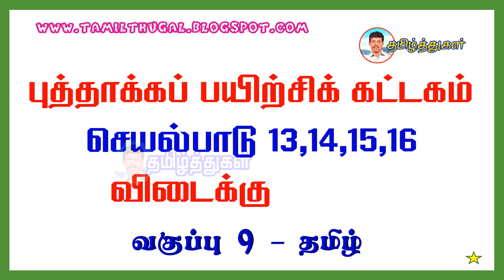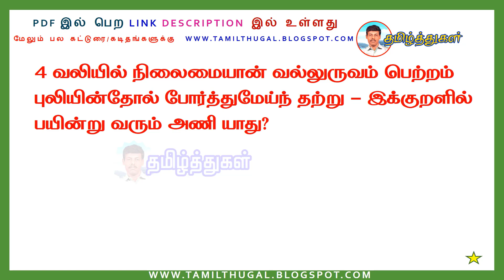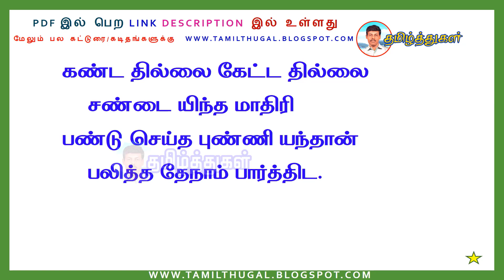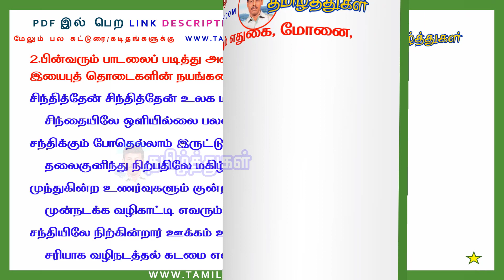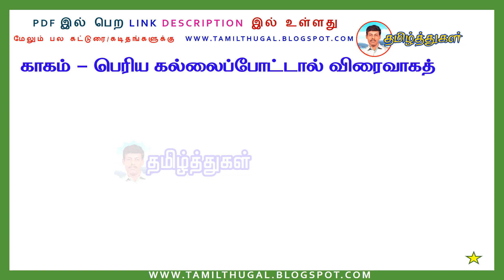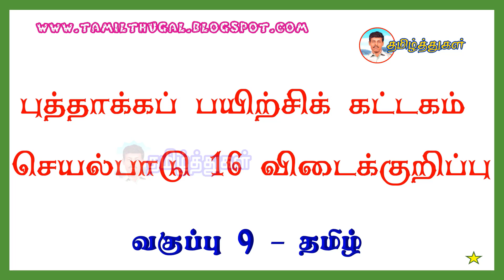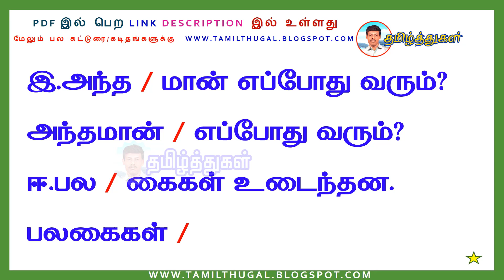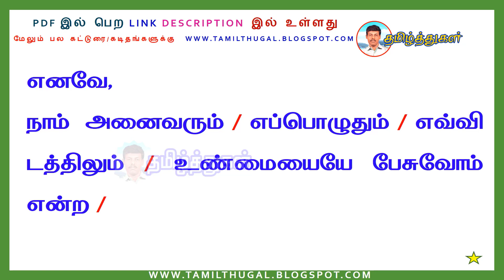புத்தாக்கப்பயிற்சிக் கட்டகம் தமிழ் வகுப்பு 9 விடைக்குறிப்பு செயல்பாடு 13-16 refresher course answer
புத்தாக்கப்பயிற்சிக் கட்டகம் தமிழ் வகுப்பு 9 விடைக்குறிப்பு செயல்பாடு 13, 14, 15, 16 refresher course 9th tamil answer pdf link